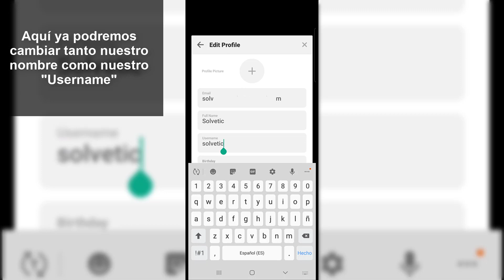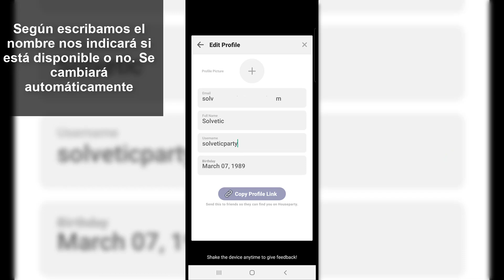✍🏽 Cómo CAMBIAR tu NOMBRE en HOUSEPARTY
Videotutorial de Solvetic para saber cómo cambiar tu nombre en Houseparty App y editar tu perfil.

 En este vídeo podrás ver cómo puedes cambiar tu nombre en Houseparty App y editar tu perfil para agregar o cambiar aquello que necesites.